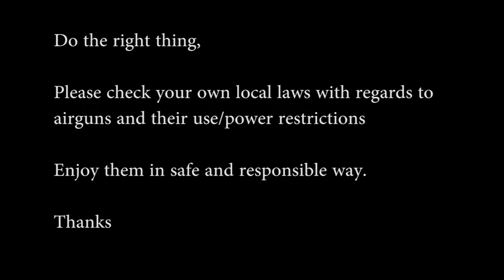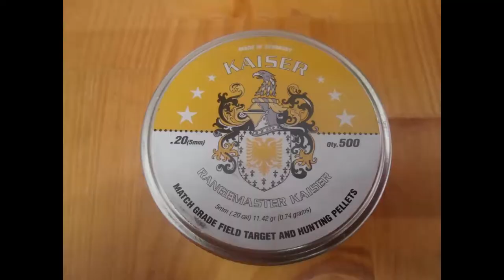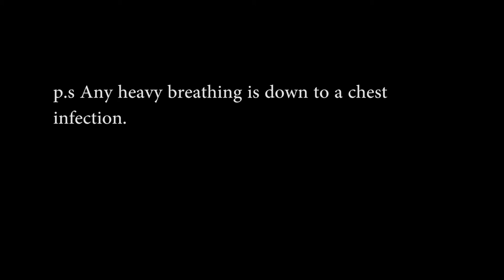20 at a radiator